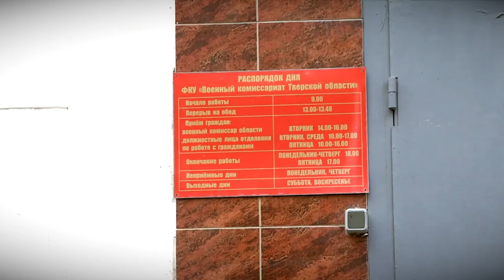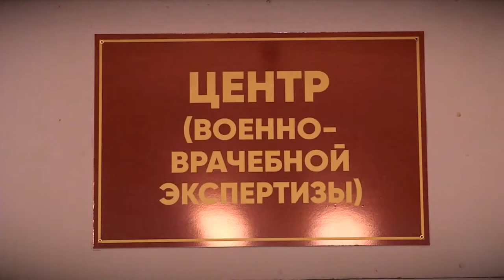План по призыву жителей Тверской области на военную службу выполнен на 90%